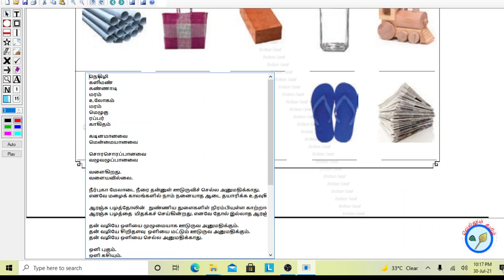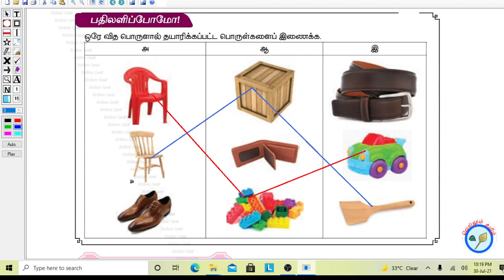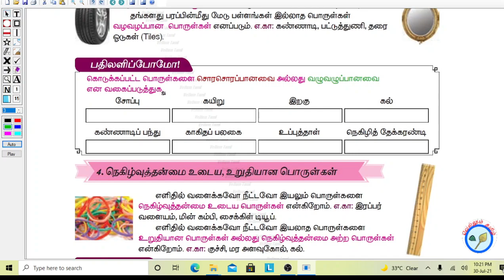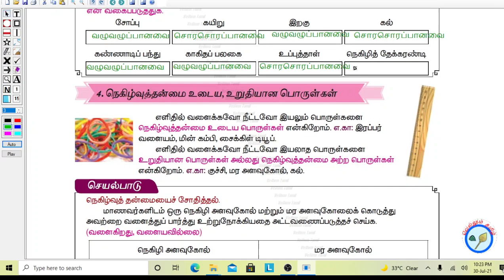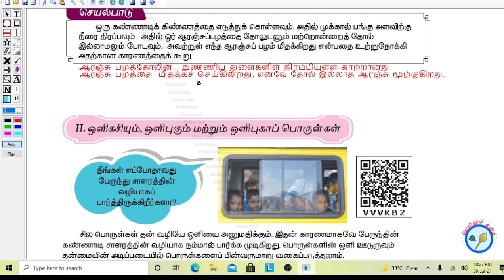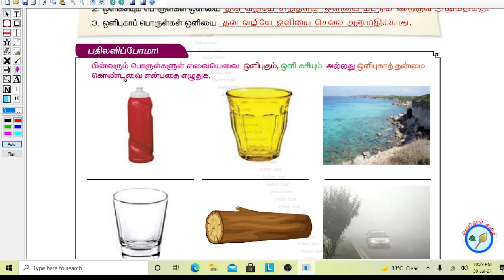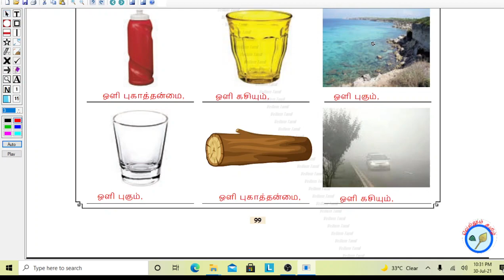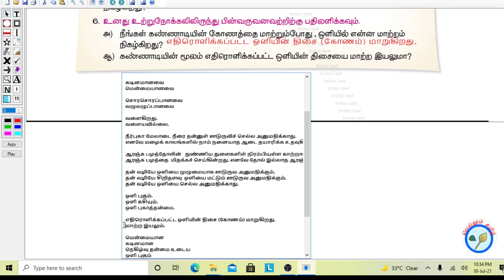4th standard science|வினா விடைகள்|அறிவியல் |பருப்பொருள்கள் மற்றும் பொருள்கள்|2nd lesson|term1 matter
4th standard science|வினா விடைகள்|அறிவியல் |பருப்பொருள்கள் மற்றும் பொருள்கள்|2nd lesson|term1 matter